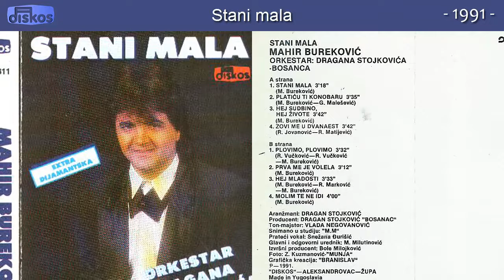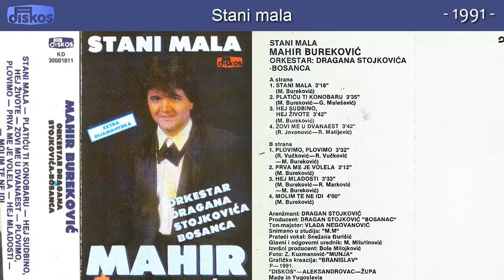Mahir Burekovic - Stani mala - (Audio 1991)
Muzika: M. Burekovic
Tekst: M. Burekovic
Aranz: Dragan Stojkovic Bosanac